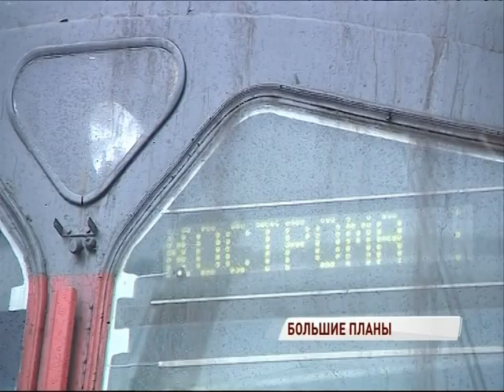В железнодорожную сеть региона инвестируют восемь миллиардов рублей